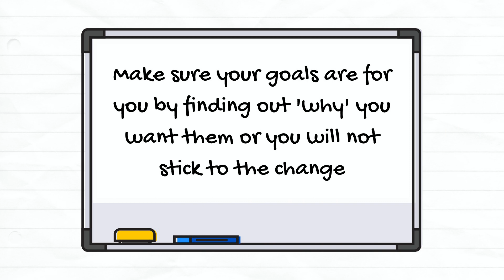Physical Activity Week Part 5 - Your 'Why'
Physical Activity Week

Part 5 - Your 'Why'

Why = Motivation

You will never put in the same amount of intensity, effort and time into something unless you are clear on your 'why'.

If your don't know your 'why' for doing something, you will become de-motivated quite quickly. Make sure what you are aiming for are your own goals for your own personal reasons. When you start doing things because of another person, this is doomed to fail at some point.